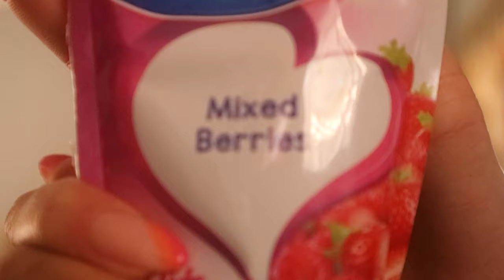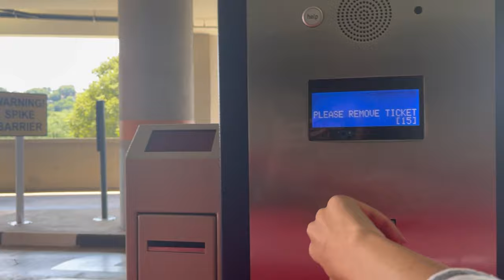Nail&Lash appointment • Church • Farewell gifts• Meet my new colleagues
Hey Subbibies🌼
In this vlog I had a nail and lash appointment at Bobcuts Salon. Atlehang and I go to church and I open up some gifts that I got. You also get you see my first few days at my new job!